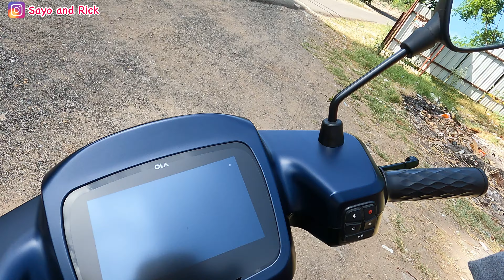Ola Scooter Clean करने का Solution || Zuroku Premium Review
Hi Our Lovely Viewers,
In this video will show you the use of a product for cleaning your OLA or any bike or car. The solution's name is ZuRoKu Premium.

Here is the details to buy it.

Instagram I'd
zuroku_premium

हमें क्या Range मिली Eco Mode मैं Pillion Rider के साथ !! || Ola Scooter Move OS 2.0 Beta Review :

क्या हमें Invite किया गया है Ola Move OS 2.0- Beta Event में || Ola Electric New Updates

क्या है TATA NEXON EV And TATA NEXON EV MAX मैं Difference ?? Tata Nexon EV Max VS Tata Nexon EV

कैसा है Ola S1 Pro एक Senior Citizen के लिये ? | Review Of a 65 Year Old Man On Ola Electric

Summer में OLA का Performance कैसा रहा !! || Ola S1 Pro In Summer || Is There any Heating Issue??

Where to get OLA S1 Pro Accessories ??!! Ola Scooter Seat Cover || Ola Scooter Foot Rest Sticker

क्या OLA का 1.0.16 Software Version install करने का कोई benefit है ?!! Charge Drop Issue Resolved ??

OLA Owners' Review | Sudden Charge Drop Issue in Ola Scooter | हमने स्कूटर Finally कहाँ चार्ज किया ?

Range Test of OLA ELECTRIC SCOOTER With 20% Charge With Two Riders || Could we reach Home ??!! :

Ola Electric Scooter Tyres Air Pressure !! || How to know the Air Pressure of Ola  Scooter Tyres ??!

OLA Electric Shoot Vlog || Behind the Scene of Valentine's Day Shoot in Bangalore || Fun and Action:

Kyasa tha OLA Electric Scooter ka Sports Mode? || OLA Scooter SPORTS Mode Range Test with Two Riders :

Low Priced Charger Holder Of OLA Electric Scooter | कैसे प्राप्त कर सकते हैं OLA Charger Holder ??!!

Extream Hill Climb test | OLA S1 Pro Hill Climb Range Test PART 2 | क्या हम सही सलमत घर पहुँच पाये ?

Ola S1 Pro Republic day Special in Pune || Kyasa gya hamara First OLA Event ?? || OLA Sevice Van !!

KYA Hua OLA Scooter Charging ke time ?? || OLA S1 Pro Chraging ka Tarika ||  Charging Our OLA S1 Pro

Kyase Humne Ola Scooter Kharida? | Step by Step Procedure from RESERVATION to DELIVERY of Ola S1 Pro ::

Kya hua Ola Sctooter ka Range Test Karne ke time ??!!  || OLA S1 Pro True Range test with Two Riders::

OLA Electric Scooter || Aisa kya hua hamare dost ke saath, ki humne OLA cancel karne ko socha??!!::

KABIRA MOBILITY Part 1 Video:

कैसा है Kabira Mobility for two riders ? || KM 3000, KM 4000 Specifications | Test Ride With Pillion